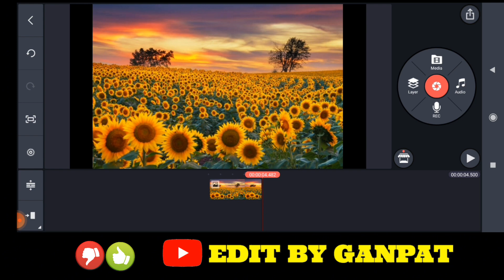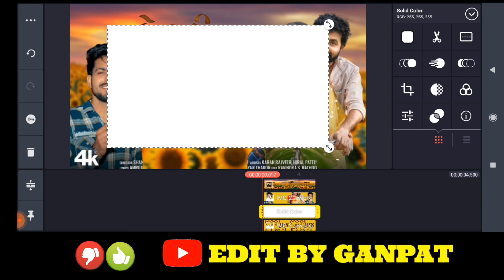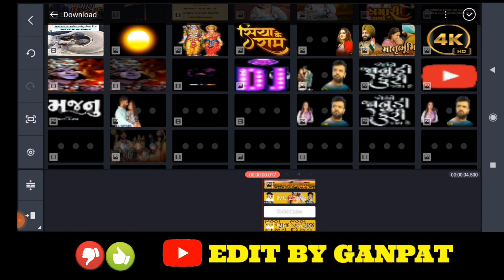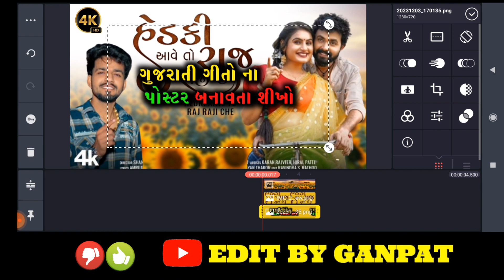હેડકી આવે તો રાજ રાજી છે I Hedki Aave To Raj Raji Che Yash BharwadI Gujarati Song PNG POSTER EDITING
T-Series Gujarati presents New Gujarati Song : डेऽडी आवे तो २४ २ छ । Hedki Aave To Raj Raji Che I Yash Bharwad I Gujarati Love Song

Song Details:

Song Name: Hedki Aave To Raj Raji Che

Singer: Yash Bharwad

Lyrics: Amrut lovely, Umang Bharvad

Artists: Karan Rajveer, Hiral Patel

Co Artist: Vishal Suthar, Babusinh Thakor

Concept: Pushpak Bhimani & Shankar Thakor Brisanawala

Project By: Pushpak Bhimani

Production House: Bloom Enterprise

D.O.P: Nayan Thakor

Edit: Ravindra S. Rathod

Director: Shankar Thakor Brisanawala

Assitant Director: Pinakin Rathod

Makeup: Rakesh Rathod

Production Management: Vishal Suthar